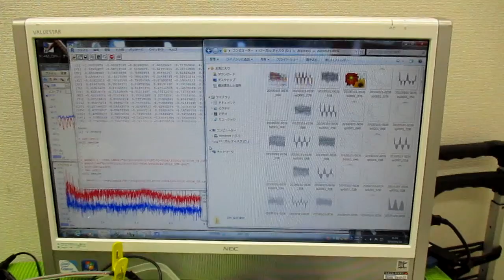超音波の発振制御技術 ultrasonic-labo